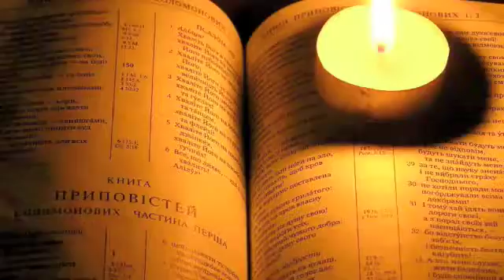Power of Worship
I have been so impressed by all the talent that my friends have poured out to the Lord. Thank you all for worshipping with all your heart!

Also a thanks to Hillsong United for creating such a powerful and moving song (Came to my Rescue)